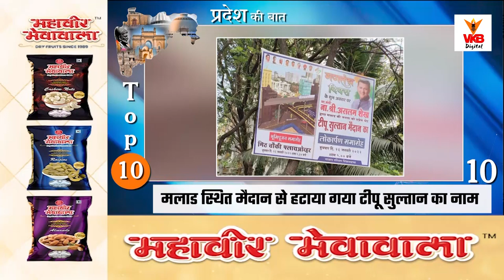प्रदेश Top - 10 अदाणी समूह के 'घोटाले ' की एसआईटी द्वारा जांच की मांग